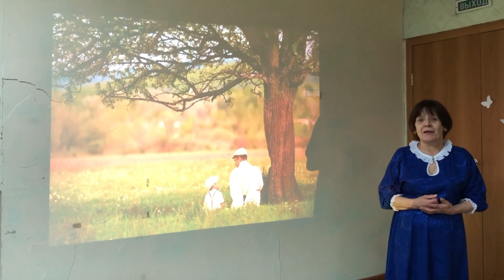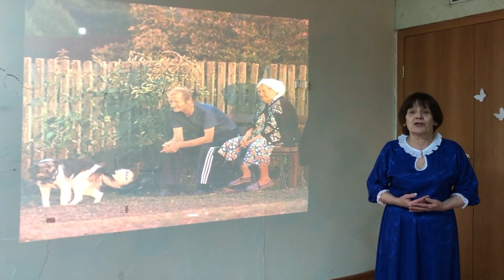Размышление о жизни - Савич Е. А